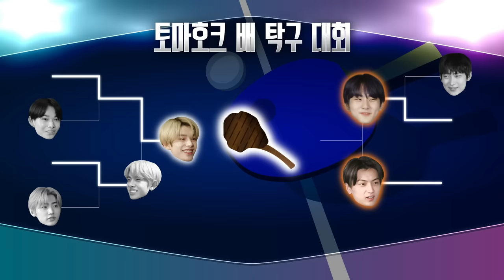ENHYPEN (엔하이픈) 'EN-O'CLOCK' EP.30